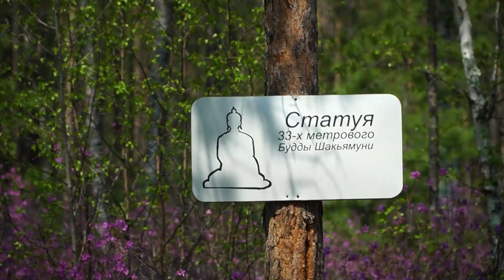Будда Шакьямуни и Улан-УдэСтальМост. Самый необычный корпоратив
Какие у вас ассоциации с тимбилдингом? Наверное, для большинства - это отстранённые беседы за чашечкой кофе. А вот заводчане Улан-УдэСтальМост запомнят свой корпоратив надолго. Большим и дружным составом они покоряли вершину Баян-Хонгора, чтобы прикоснуться к самому большому изображению Будды в России – Шакьямуни.